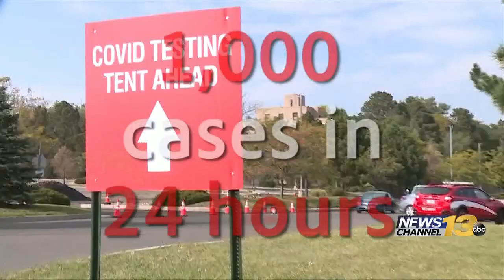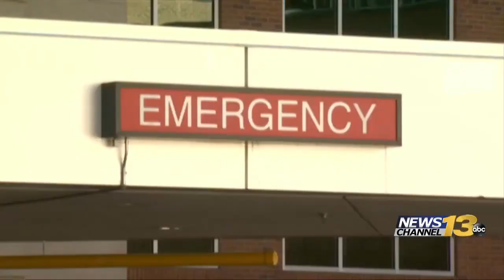‘Coloradans are very alarmed’ as state see 5% positivity rate for COVID, Polis says